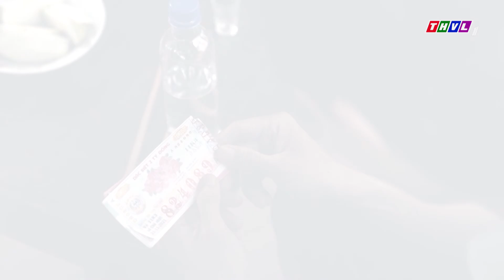Tấm vé số - Trailer | Phim ngắn cuối tuần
Nuôi giấc mộng đổi đời, người đàn ông dồn tất cả hi vọng, bạc tiền vào những tờ vé số
Và sẵn sàng chối bỏ thực tại khi những tưởng ý nguyện đã đạt thành
Thế nhưng, cuộc đời liệu có đẹp như ước mơ?
Cảm nhận những thông điệp nhân văn sâu sắc với câu chuyện “ Tấm vé số”  trong chương trình “Phim ngắn cuối tuần” - lúc 19h50 chủ nhật – 04/09/2022 trên THVL1.